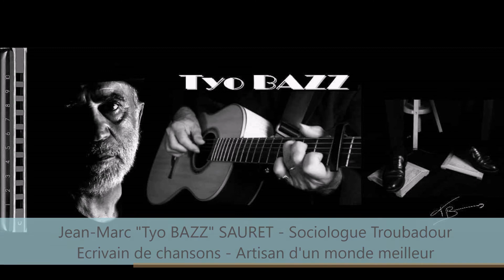Tyo BAZZ Quand ils sont venus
Voici une autre version de la reprise en chanson et prolongement du fameux poème du pasteur Martin Niemöller, ancien membre du parti Nazi qui s'en détourna quand il compris l'inhumanité de ce mouvement, et l'attaquant, il s'y opposa. Il fut arrêté et enfermé à Dachau et y resta jusqu'à la libération. Il écrivit ce poème fantastique en 1942. J'ai enregistré cette chanson sur le 3e CD "Autyoportrait", c'est  la neuvième,
Pour l'entendre dans votre salon avec vos amis et bien d'autres chansons :